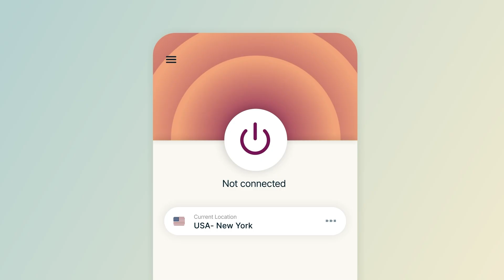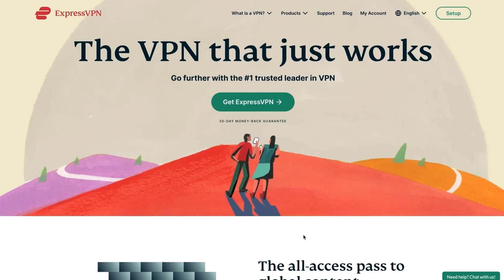The REAL Reason The Bears Passed On Jalen Carter!!!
The Chicago Bears Ended Up Passing On Georgia DT Jalen Carter & Moved Back One Spot From 9th to 10th In A Trade With The Philadelphia Eagles & Selected Darnell Wright Instead. Why Was That The Case???

APW Sports Is A Football Channel That Discusses All NFL Football News From Trades, Free Agency News, Game Reaction & More . I'm A Diehard Fan Of Football First But My Favorite Team Is The Chicago Bears.